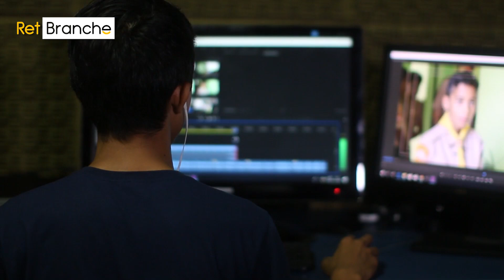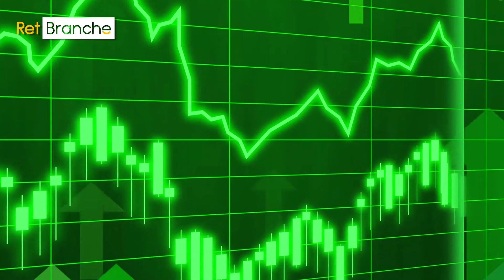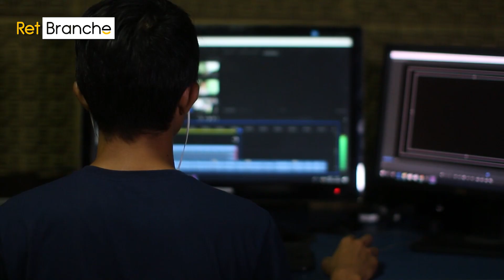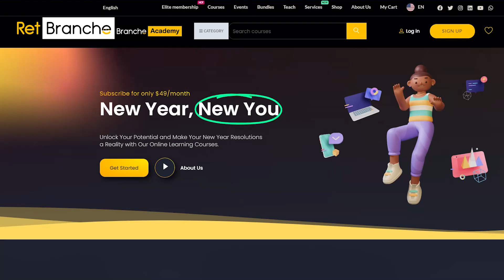GADE AVÈK ANPIL ATANSYON | Haitian Billionaire Motivation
Mèsi paske ou gade video sila. Ki pati ou te pi renmen ladan? An pasan ale sou pou ka rejwenn GRATIS ti cheri chanèl TELEGRAM, WHATSAPP oswa DISCORD nou yo. W'ap jwenn anpil enfo sou koze BIZNIS ak envestisman 💰 nan stock market epi crypto. LIKE 👍 epi PATAJE video a 🙏.

Ale sou si'w ta renmen konn ki kote pou envesti lajan'w pou li ka pran anpil valè nan ane kap vini yo, rejwenn "CLUB VIP INVESTISSEUR" nou an.

🤩 KOU GRATIS 😍

Suiv @retbranche paske nap motive’w chak jou epi ba’w bon jan enfòmasyon sou kijan pou fe lajan sou internet, kijan pou fè biznis ou mache.